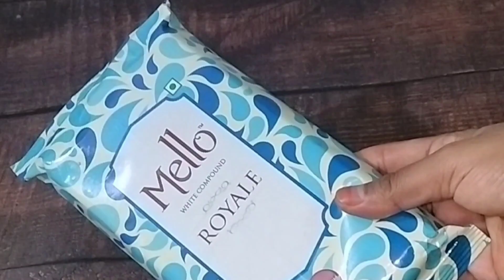Baby Chocolate For Cake Decoration|Chocolate At Home|Baby Shape Chocolate by Hunger Food Factory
baby chocolate recipe,how to make baby shape chocolate recipe, baby chocolate for cake decorating, baby chocolate kaise banaye, easy recipe, easy method baby chocolate, baby shape chocolate ghar p kaise banaye, chocolate bnane ki vidhi, bakery style chocolate decoration, baby chocolate recipe,bany chocolate for cake decorating at home,

And 🔔 press jaroor kre new video ki notification aap ko Aasani s mile

Thank's for Saport 😊😊😊♥️